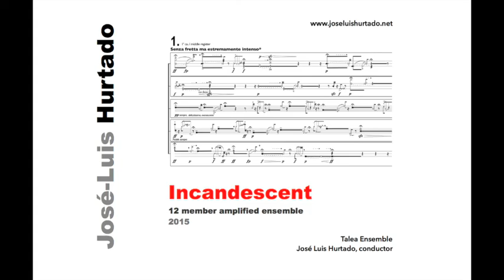José Luis Hurtado - Incandescent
Talea Ensemble
José Luis Hurtado, conductor